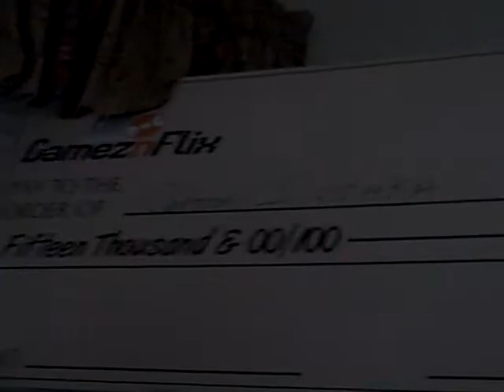The Game Room!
The old game room was way pimp but now it is a theater room. But this one still dominates kids faces.